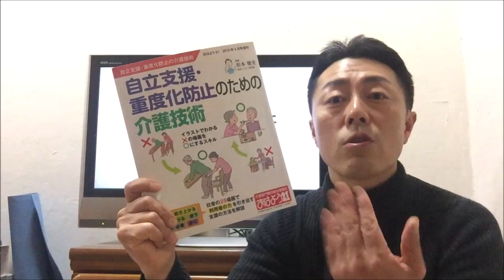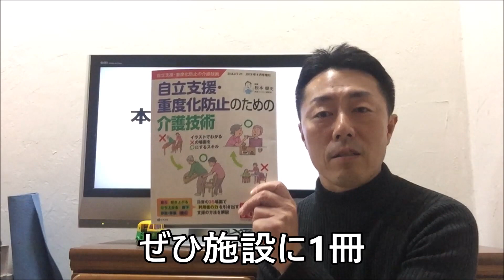【本を出しました】「自立支援・重度化防止の介護技術」 おはよう21 4月増刊 解剖学・運動学・服薬や福祉用具など介護現場をいろんな角度から考察しました。「がんばらないリハビリ介護 第129歩」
生活リハビリで介護が変わる！
利用者を元気に、職員もいきいき、を目指したい方ご連絡ください。生活リハビリ講座を全国出前講座中！

今回紹介した本のリンク
「自立支援・重度化防止の介護技術」

松本式リハビリ介護塾開催中

介護現場で持てる力を大切にする生活リハビリを実践してきた理学療法士、松本健史のチャンネルです。

生活リハビリセミナーを全国で年間約80回をおこなっています。

施設の介護アドバイス、研修講師お声かけください。

著作【転倒予防のすべてがわかる本（講談社）】

松本健史の自己紹介はこちら

「自己紹介　震災で変わった私の人生」

がんばらないリハビリ介護

第45歩「高口光子の虐待予防」（再生回数1位）

第1歩「仙骨座りと坐骨座り」（記念すべき第1回）

「生活リハビリの知識と技術」で高齢者施設の利用者が元気、

介護専門職の仕事のやりがいもアップ、楽しさもアップ！

ちょっと元気がない介護分野ですが、

このクリエイティブな楽しさが広まれば、

もっと盛り上がる。

世界的に高齢化が進む中、

日本の介護現場で試行錯誤しているあなたは

すなわち「世界のトップランナー」です！

ぜひお願いいたしますm(__)m

●ホームページ　松本リハビリ研究所

【松本流生活リハビリメルマガ】

ぜひご登録を！

「松本健史」でもつながってくださいね。